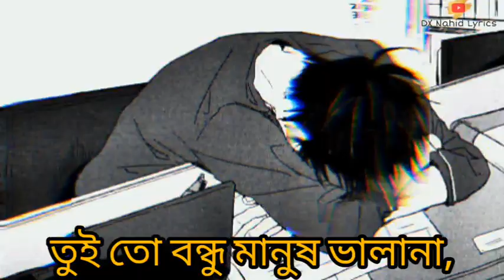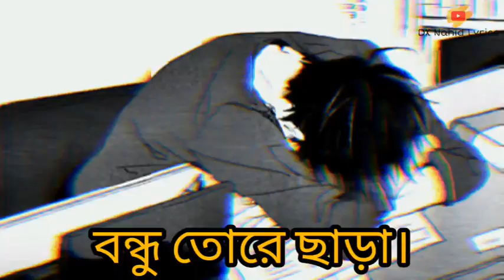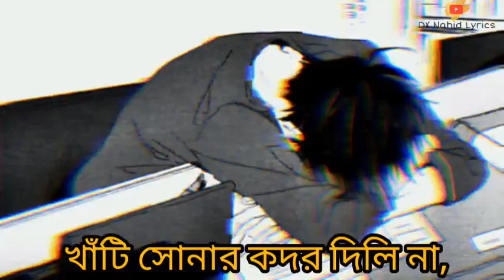Asol Premer Manik Chinli Na Lyrics | Male Version | Aaysha Eira | Cover | Ahmed Sajeeb | DX Nahid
Cover Credit:
Vocal : Ahmed Sajeeb
Music Re-Create : Ahmed Sajeeb

Original Song Credit :
Song :  Tui Bondhu Manush Vala Na | তুই তো বন্ধু মানুষ ভালা না.
Singer : Aaysha Eira
Lyrics : Masuk Mehraj
Tune :  Jimon Rehan Jisan
Group : FAB-5 Musical Group
Label : Samsul Official

Get More Video Like This -

Ayub Bacchu - Meye Lyrics | মেয়ে তুমি কি দুঃখ চেনো লিরিক্স | Lofi Remake  | DX Nahid Lyrics Video 🎧